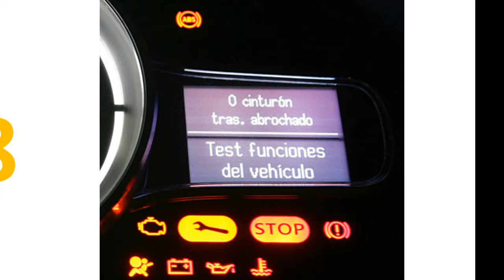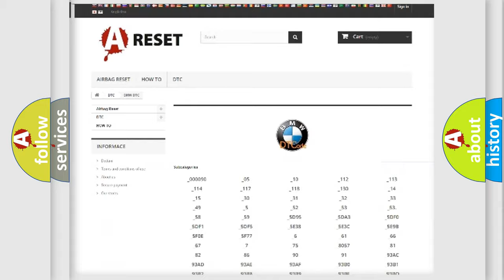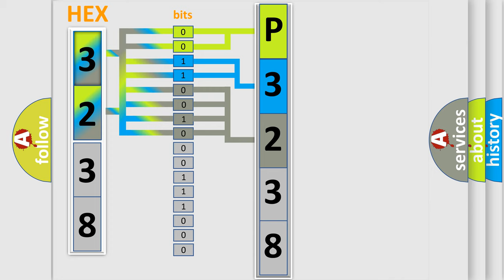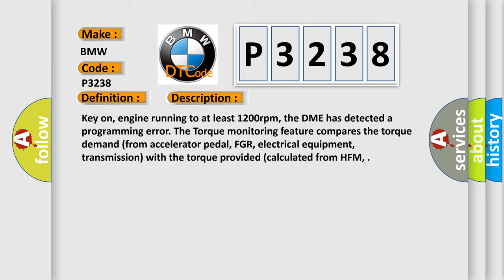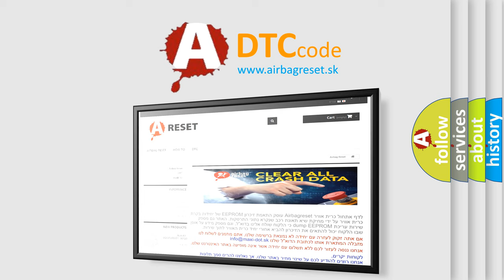DTC BMW P3238 Short Explanation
Contents:
0:21 Basic DTC analysis according to OBD2 protocol standard.
1:48 Insight into programming
2:58 A diagnostically understandable description of the Diagnostic Trouble Code
3:05 Basic error definition

Make:
BMW
Code:
P3238
Definition:
Control Module Monitoring TPU Chip Defective
Description:
Key on, engine running to at least 1200rpm, the DME has detected a programming error. The Torque monitoring feature compares the torque demand (from accelerator pedal, FGR, electrical equipment, transmission) with the torque provided (calculated from HFM,
Cause:
Battery terminal corrosion, loose battery connection, or faulty
Connection to the DME interrupted, or the circuit has been opened
Reprogramming error has occurred